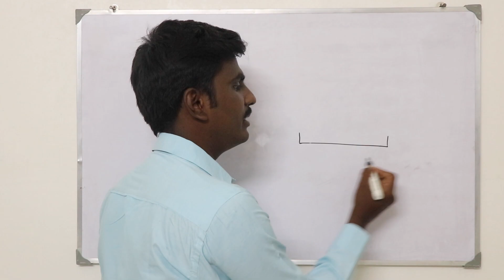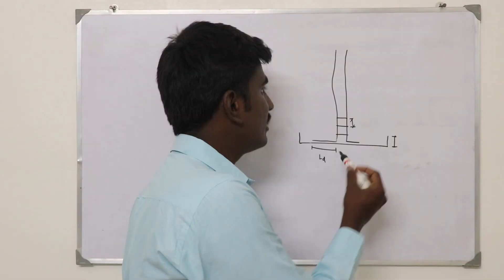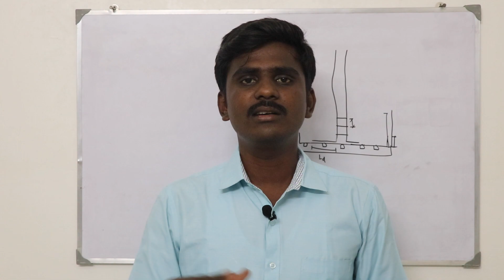Footing Concrete போடும் முன் கவனிக்க வேண்டிய விஷயங்கள் என்ன? | Checklist for Footing Concrete | TCT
TCT Associates, Salem.

Our Main Service
Over all construction inside Tamilnadu.

Planning Services
2D plan, Structural drawing, Estimation, Elevation, 3D video, Planning document preparation.